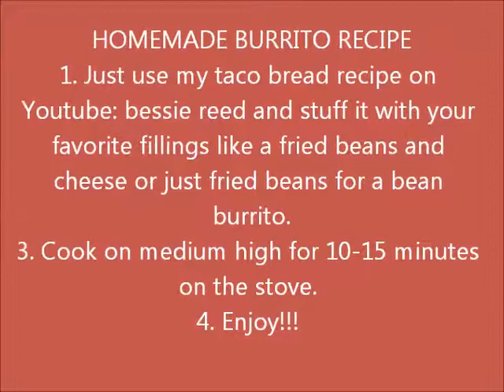HOMEMADE BURRITO RECIPE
2 SIMPLE BEAN BURRITOS RECIPES GIVEN